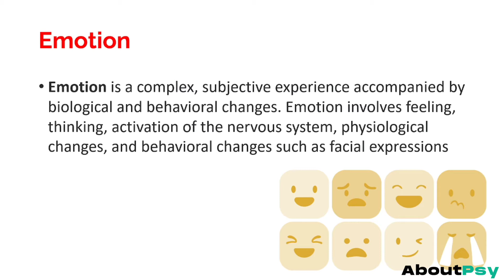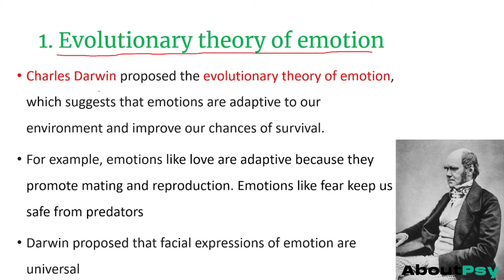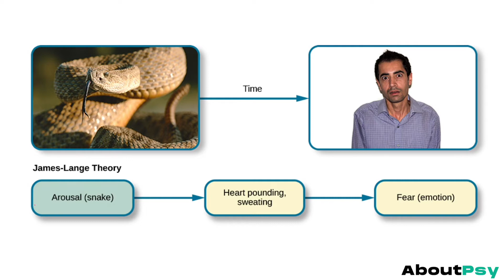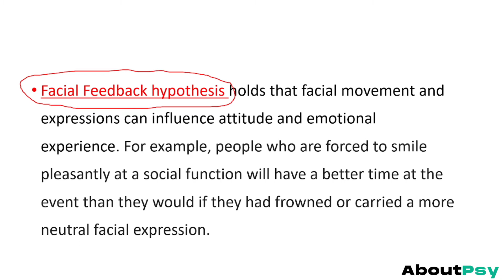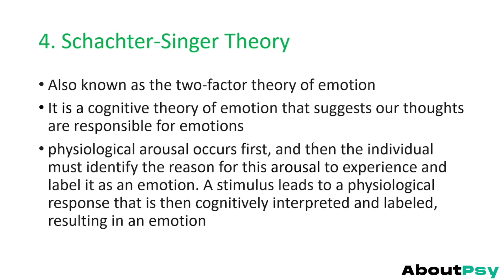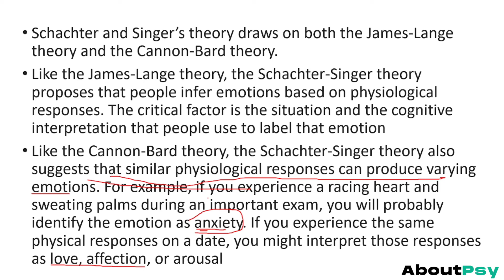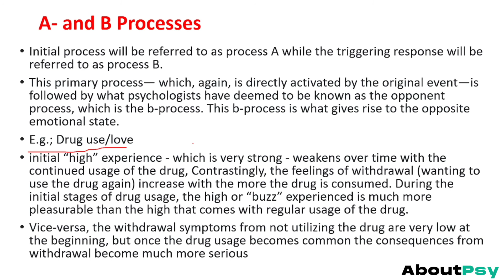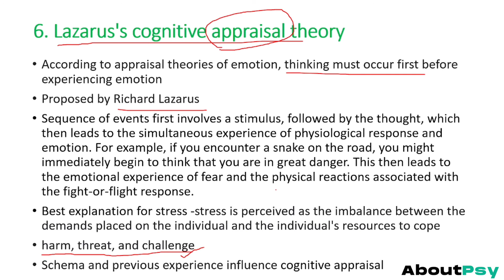Theories of Emotion|Psychology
Students support group
For PPT/Short notes or if you have any doubt, fill out this form and join the WhatsApp group